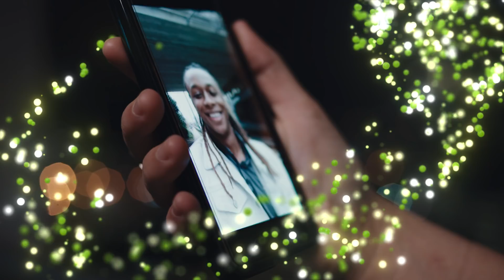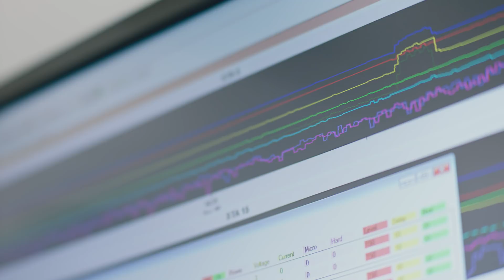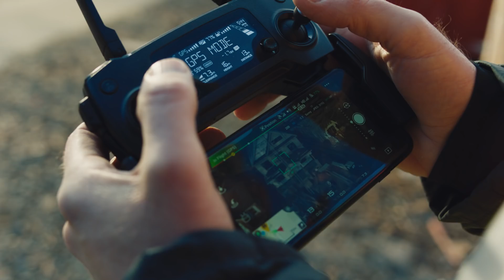HAMR | Maximizing Human Potential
At Seagate, we exist to help people and businesses maximize the value of data to improve human potential. We created heat-assisted magnetic recording (HAMR) technology to solve the world’s growing need for storage with an affordable solution that allows consumers to create, store, and access unprecedented amounts of data. HAMR technology presents an opportunity to explore, envision, and reach further than humanity has ever been before.

Welcome to the future of super high capacity hard drives. The only limit is your imagination. How far will you go?